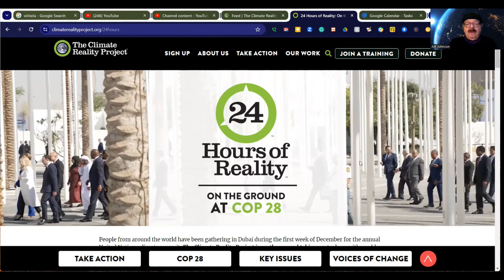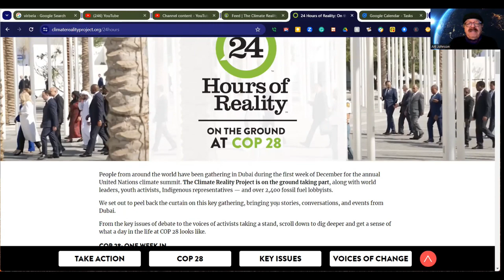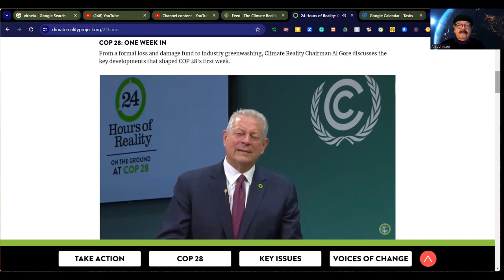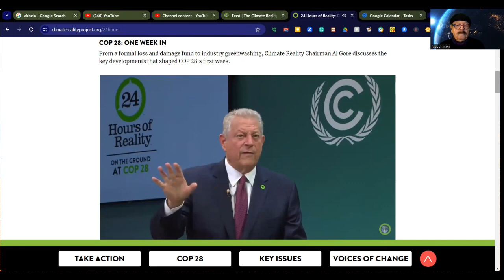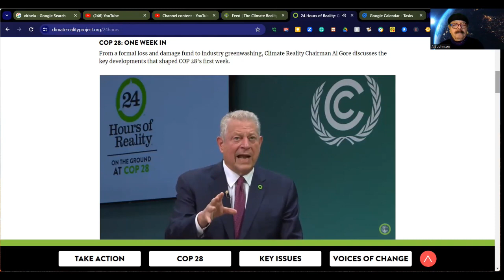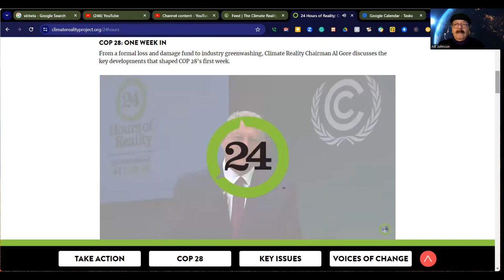Week 36 - Taking Climate Action - Inside COP 28 with Al Gore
In Week 36 of our 52-week YouTube programming commitment, we focus on the first 24 hours of what's been going on at the COP 28 climate conference in Dubai through Al Gore's history-making Climate Reality Project's eyes.

For your convenience, we have also created clickable timecoded "chapters":
0:00 -  Welcome from CEO and CLO Art Johnson at New World Communications
0:50 -  ClimateRealityProject.org'/24hours -  24 Hours of Reality at COP 28
2:28 - Al Gore's first 24 hours of reality COP 28 recap
2:39 -- Good News and Bad News about the Loss and Damage Fund
4:06 - The Conflict of Interest Controversy of COP 28
5:56 - About the Fossil Fuel Industry Methane Decarbonization Commitment
7:27 - About UN Secretary-General Antonio Guiterres's opening address
7:51 - About the feasibility of carbon capture technology being promoted
8:47 - Phasing out fossil fuel government subsidies
9:11 - Subsidizing alternative energy investment instead
9:50 - Your vote counts
10:30 - The choice is clear. The new way creates more jobs
10:45 - Good news: Three hundred climate reality leaders attending COP 28
11:22 - Al Gore's calls-to-action
11:58 - Remember that political will itself is a renewable resource
12:03 - Let's connect. We can do this!